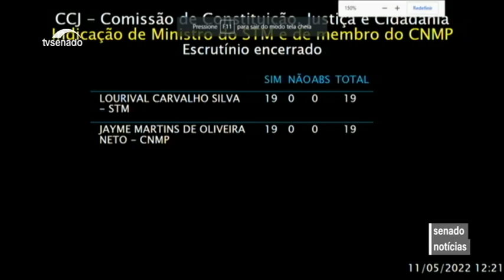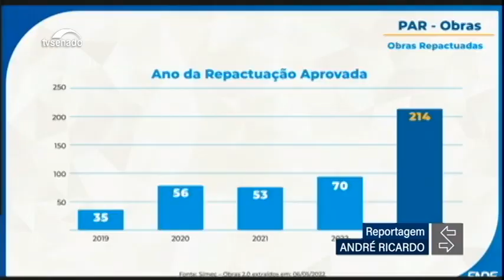Nesta edição: Comissão debate a regulamentação do exercício profissional de acupuntura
Comissão de Agricultura e Reforma Agrária realiza audiência pública para debater a Política Nacional de Segurança Alimentar e Nutricional. Plenário do Senado analisa Medida Provisória 1081/2021 sobre benefícios tributários em regimes especiais de drawback. Veja mais.